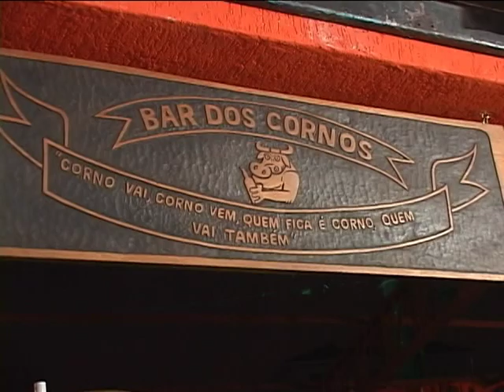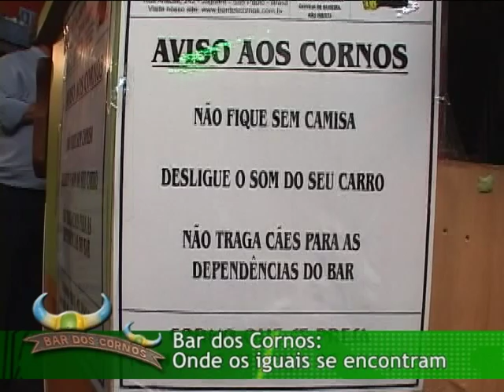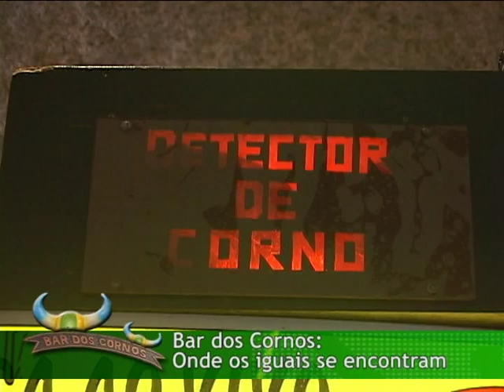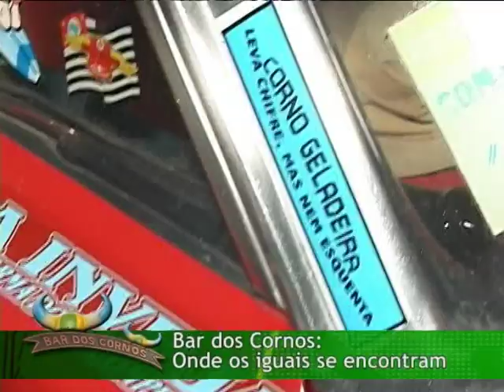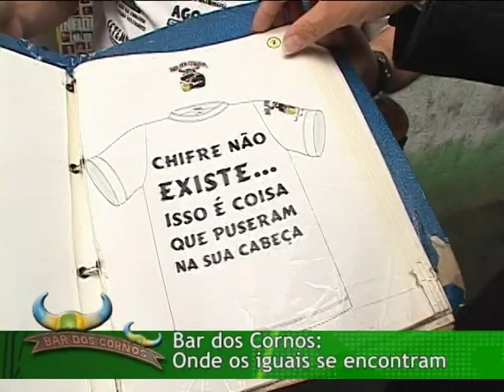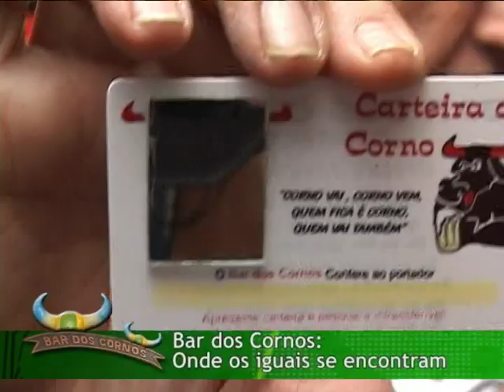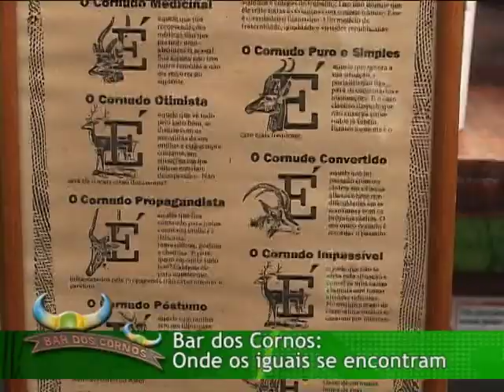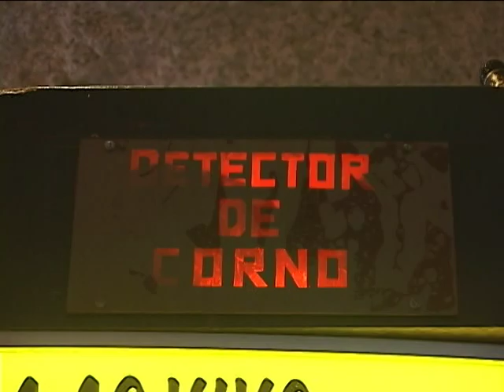São Paulo Uma Cidade Curiosa - Bar Dos Cornos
O jornalista Robson Gazzola entrevista Fernando Ferreira, proprietário do Bar dos Cornos, onde os " iguais se encontram".